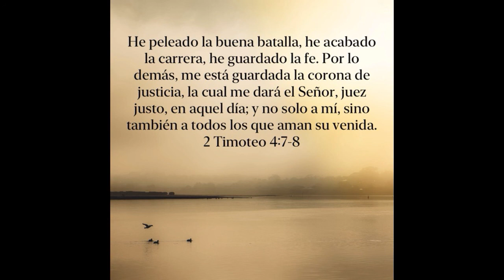El Jefe Muñoz